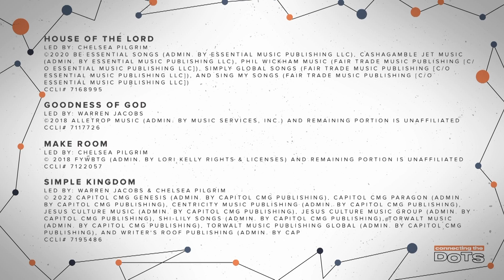SIMPLE KINGDOM | Preston Trail Worship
Your Kingdom is simple
As simple as love
You welcome the children
You stop for the one
We wanna see people
The way Jesus does

Sundays, 9:15 & 11 a.m.